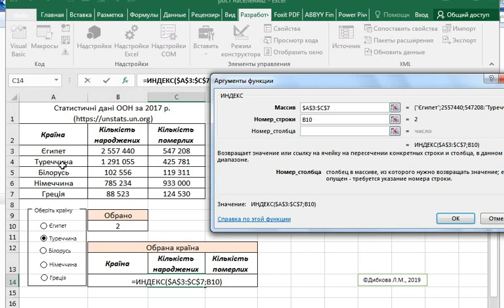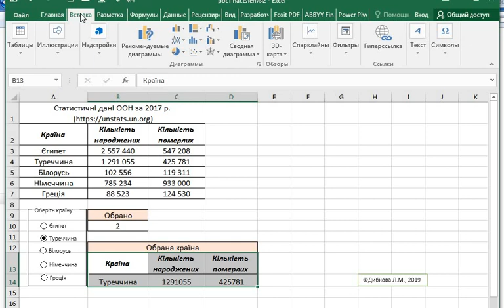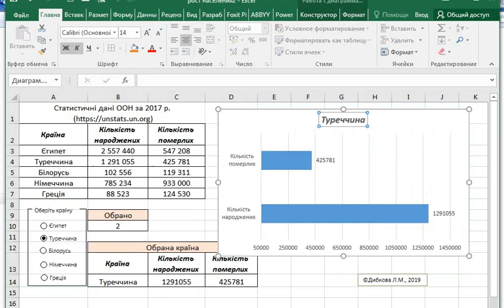Построение диаграммы (интерактивная с выбором значений через переключатели) в MS Excel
При помощи этого видео Вы научитесь создавать интерактивные диаграммы с выбором значений при помощи группы переключателей в MS Excel